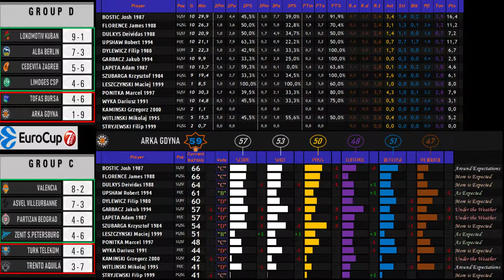'18/'19 EUROCUP (ASSECO ARKA-GDYNIA) stats/ratings update (CUP-Eurocup)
Stats/Ratings update:
-OFFICIAL STATS
Official stats at the end of the competition
-RATINGS UPDATE
Adjustment of the ratings in the database, comparing the discrepancy of the values entered in the db with the official stats of the current competition. The formulas in addition to the basic individual statistics also consider the league's level, winning %, player's role, team's stats...
The values are calculated automatically and focus mainly on identifying the differences from our expectations, in order to evaluate the performance in a personalized manner.

so we can increase the frequency of the videos uploaded, the leagues covered, the accuracy of our calculation formulas, the detail of the values entered in the database...

offers free and paid scouting services